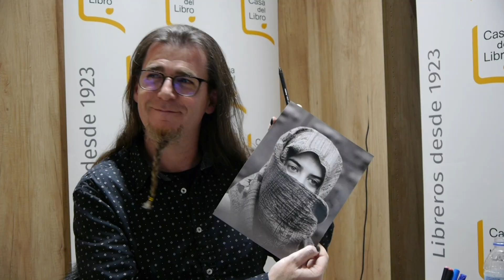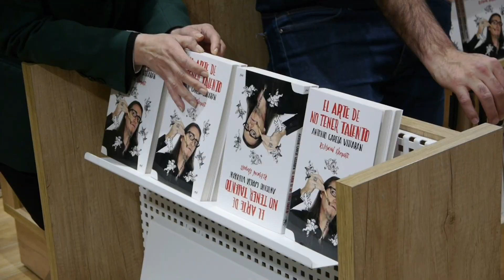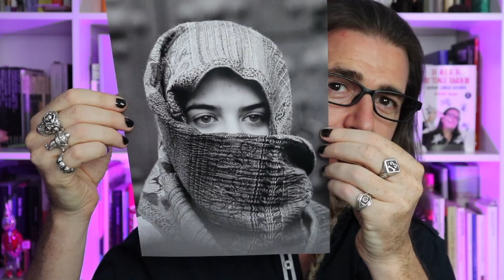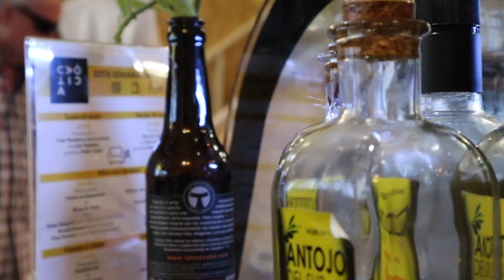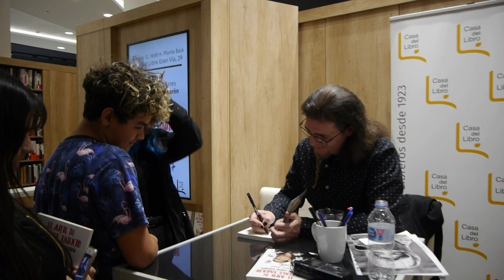ESTO PASÓ EN LAS FIRMAS Y PRESENTACIONES DE MI LIBRO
En este vídeo verás lo que pasó en las firmas que tuve en Madrid, Sevilla y Huelva de mi libro "El arte de no tener talento. Revolución Hamparte".